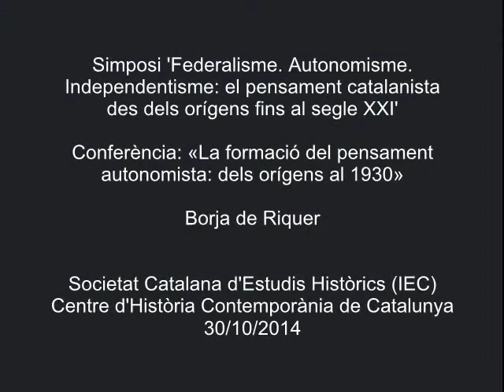«La formació del pensament autonomista: dels orígens al 1930»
Conferència a càrrec de Borja de Riquer i Permanyer, catedràtic d'Història Contemporània de la Universitat Autònoma de Barcelona. La conferència es va pronunciar a l'IEC el 30 d'octubre de 2014, en el marc del simposi 'Federalime. Autonomisme. Independentisme: el pensament catalanista des dels orígens fins al segle XXI', organitzat per la Societat Catalana d'Estudis Històrics, filial de l'IEC, i el Centre d'Història Contemporània de Catalunya.